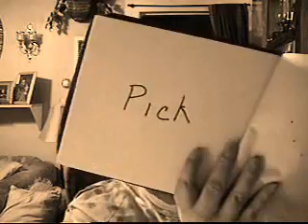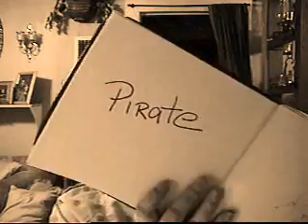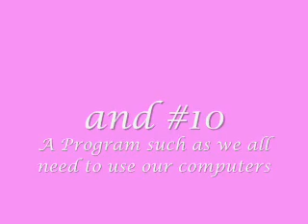Re: Twish1999 invites you to play the P game!